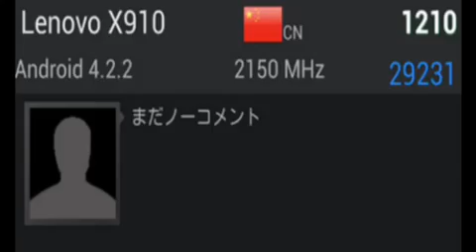Lenovo X910 Snapdragon 800 Benchmark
Lenovos next phone X910 is featured to come with snapdragon 800 Processor and android jellyBean 4.2.2 !